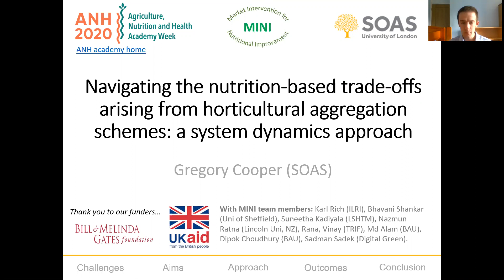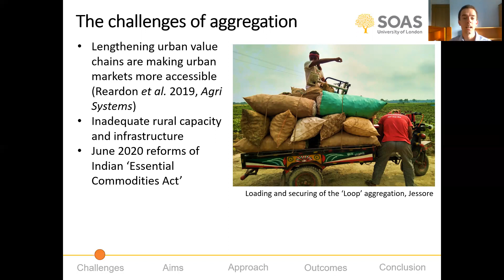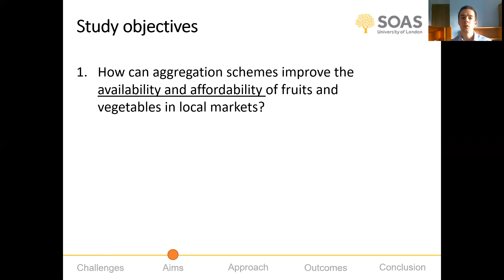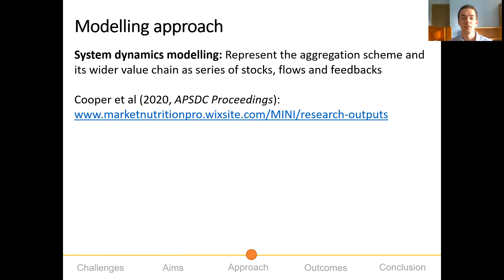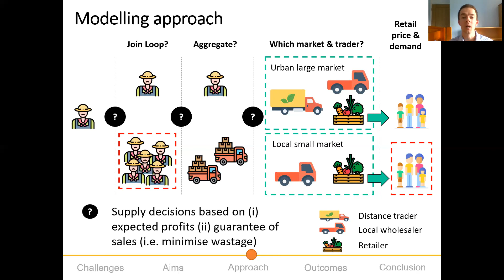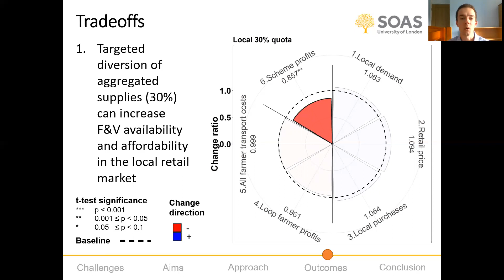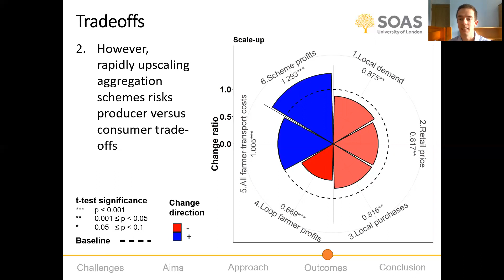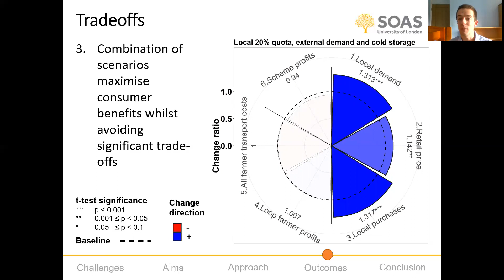ANH2020 Oral Presentation: Gregory Cooper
Navigating the nutrition-based trade-offs arising from horticultural aggregation schemes: a system dynamics approach
Gregory Cooper

Oral presentation at Agriculture, Nutrition & Health Academy Week 2020 (ANH2020).